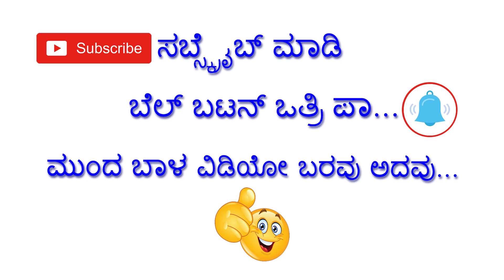ಶೀಘ್ರದಲ್ಲಿ ಭಾರತದಲ್ಲಿ ಕೊರೆನ ಲಸಿಕೆ ಸಿದ್ದ ಸ್ವಾತಂತ್ರ್ಯ ದಿನವೇ ಶುಭ ಸುದ್ದಿ ನೀಡಿದ ಮೋದಿ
ಶೀಘ್ರದಲ್ಲಿ ಭಾರತದಲ್ಲಿ ೩  ಕೊರೆನ ಲಸಿಕೆ ಸಿದ್ದವಾಗಲಿದೆ ಅಂತ ಪ್ರಧಾನಿ ನರೇಂದ್ರ ಮೋದಿ ಅವರು ಇಂದು ತಮ್ಮ ಭಾಷಣದಲ್ಲಿ ತಿಳಿಸಿದ್ದಾರೆ